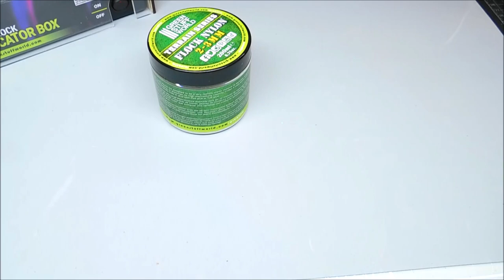Portable Electrostatic Flocking Machine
GreenStuffWorld
The GSW Grass Flock Applicator Tool is a unique and versatile flocking device that allows the flocking of realistic grasses for your wargame figures, dioramas, large surfaces and other modelling work. With this tool, you will be able to easily create realistic static grass tufts and scrubs as well as the flocking of many other surfaces such as scrapbooking creations, jewelry boxes, toys, and plastic trees, for example.